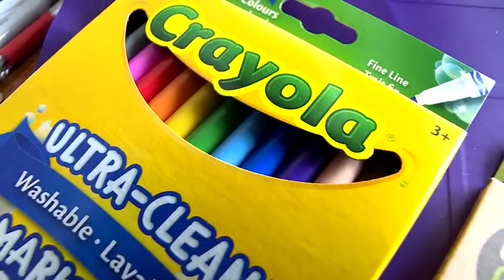C’est Noël avant le temps pour une vingtaine de jeunes élèves autochtones de Saguenay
Les pompiers de Saguenay ont fait un beau cadeau à une vingtaine de jeunes élèves autochtones: des sacs d'école remplis de matériels scolaires, d’une valeur de 150$ chacun.

Plusieurs de ces enfants sont arrivés récemment au Saguenay après avoir quitté, avec leurs parents, leur réserve de Uashat Mani-Utenam, près de Sept-Îles.

Tania Ambroise est venue s’installer à Chicoutimi avec son petit-fils et ses trois autres jeunes enfants pour compléter son baccalauréat en enseignement. Ce don, c'est un bon coup de pouce.

«C'est vraiment bénéfique pour les parents. Moi, je suis étudiante. Ce n'est pas facile», a-t-elle confié.

Même réaction chez Moira Régis-Vachon. À 21 ans, elle a quitté la même réserve sur la Côte-Nord avec sa fille âgée de 6 ans. Économiser 150 $ lui enlève un poids sur les épaules.

«Léannah entre en première année. C'est la première fois que je quitte ma communauté. Ça m'aide beaucoup», a-t-elle souligné.

La Caserne des jouets de Saguenay, un organisme à but non lucratif dirigé par les pompiers, a distribué en tout 20 sacs d'école, tous à des élèves autochtones de Chicoutimi.

Il s’agit d’une aide appréciée pour les parents, qui sont eux-mêmes étudiants, parce que le ministère des Affaires indiennes ne rembourse plus le matériel et les frais scolaires pour les élèves vivant à l'extérieur des réserves.

Les bénévoles de la Caserne des jouets sont repartis avec le sentiment du devoir accompli en voyant le sourire des enfants.

«Un enfant, ça me touche. On est là pour les aider», a estimé le responsable de l’organisme, Mario Gagnon.